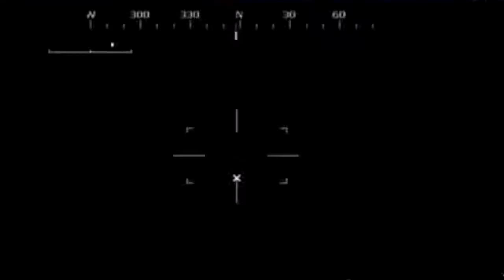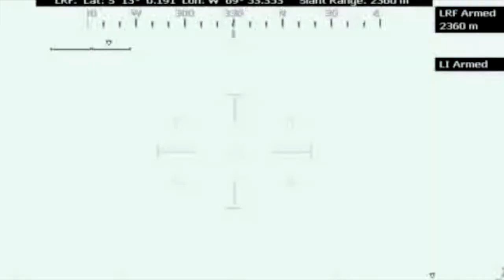Mineria 2 Madre de Dios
La Fiscalía Especializada en Materia Ambiental de Madre de Dios ya ha recogido los puntos donde ocurren los principales problemas en La Pampa.
Crédito: Fuerza Aérea del Perú.